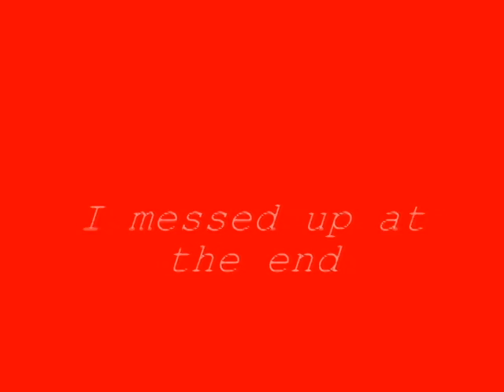Hometownglory -adele (cover-Darien J.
amazing song by an amazing singer